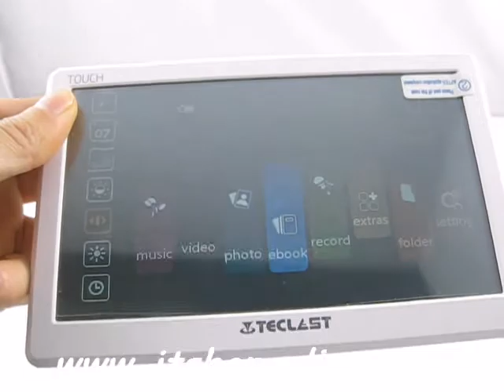teclast c700sp 7 inch mp4 player appearance